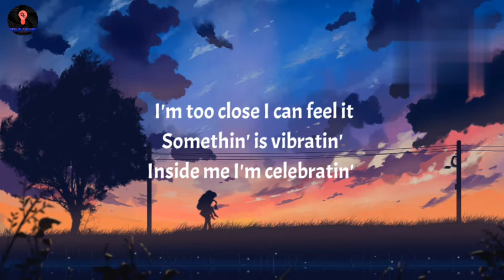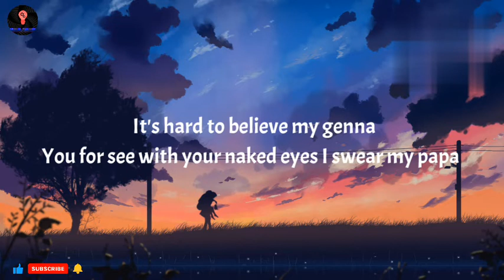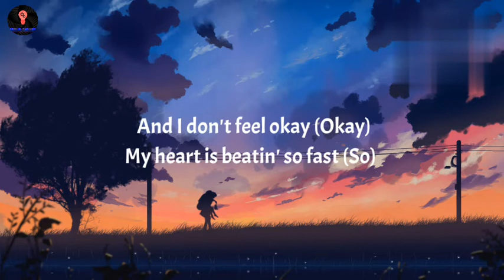Black Sherif - SOJA (Lyrics)